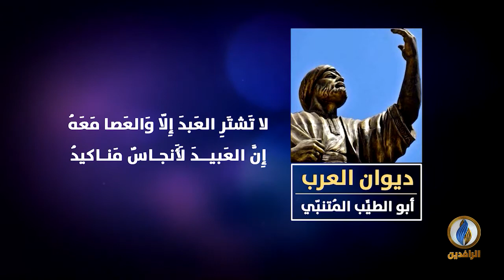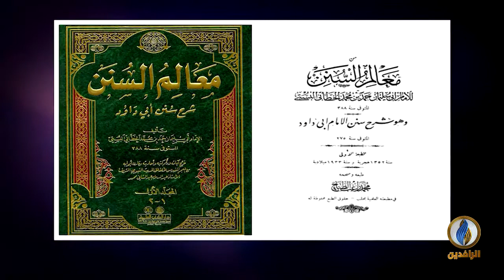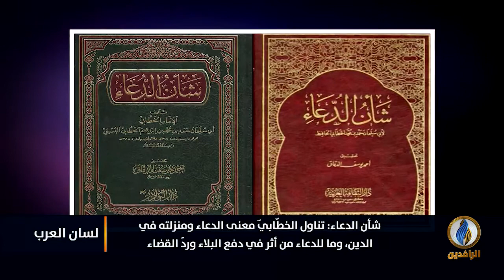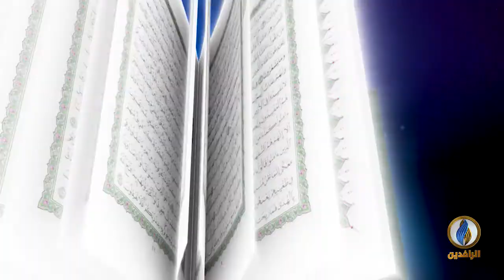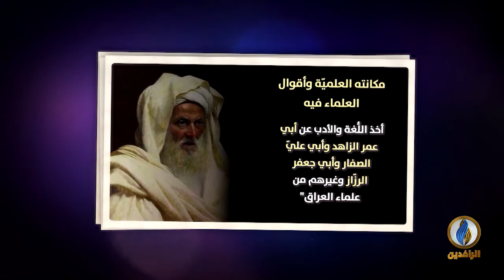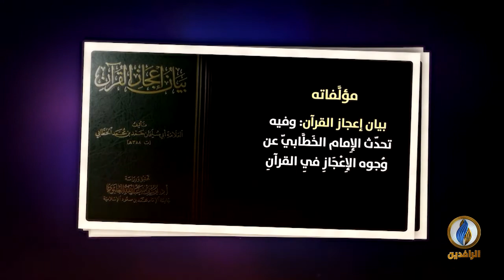لسان _العرب | الإمام الخطابي المحدث والفقيه واللغوي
ضيوف الحلقة:
أ.د. حمدي بخيت - أستاذ اللُّغة العربيّة بجامعة غيرسون التركيّة
أ.د. حسن الخطّاف - الأستاذ في كليّة الشريعة بجامعة قطر

تقديم:
نصير محمد